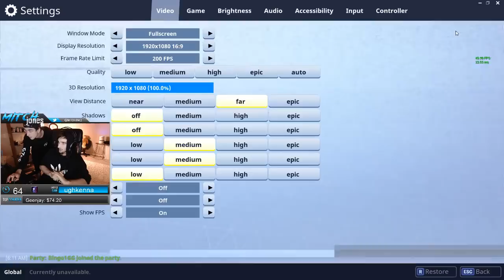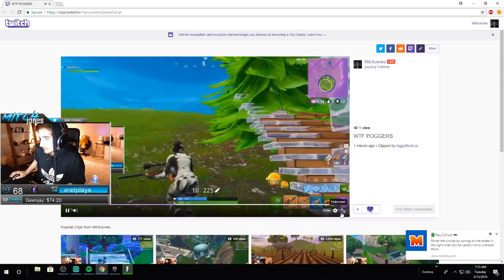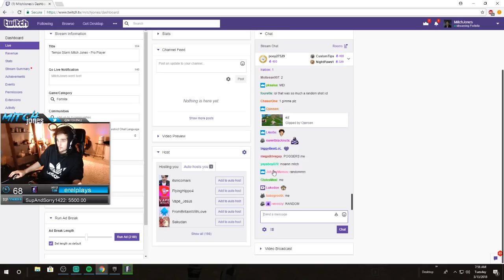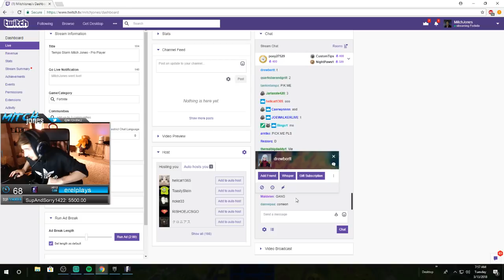Bad Mood Jones [VOD: Mar 13, 2018]